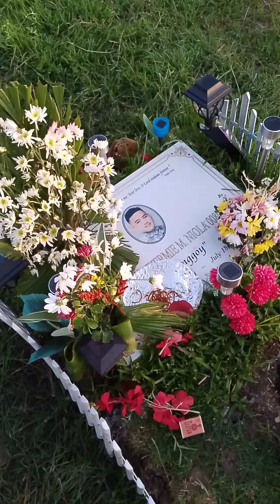punta Muna sa asking mahal na ama